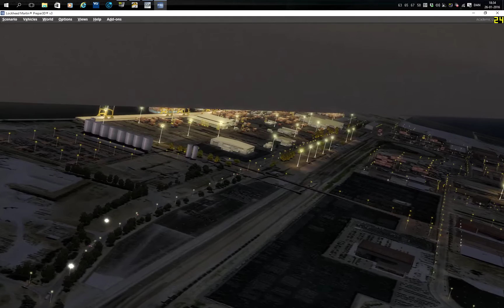YBBN A2A COMANCHE 250 DUSK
Hard demanding area at YBBN with ORBX products